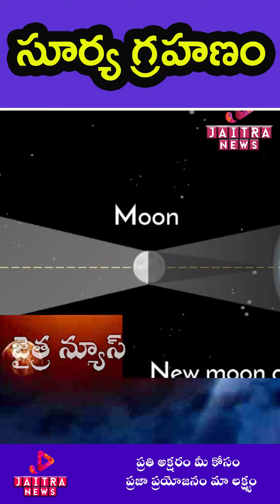సూర్య గ్రహణం | Jaitranews | Jaitratv | Jaitralive